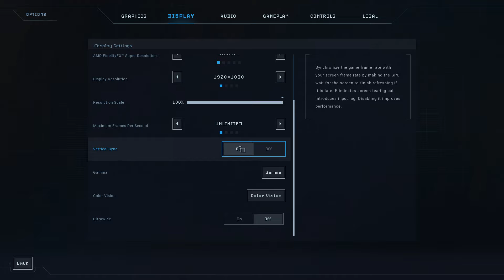Pioneer Station #1 Containment outbreak. where it all began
When a xenomorph threat emerges on the orbiting Pioneer space station, Deputy Administrator Maeko Hayes is forced to step up. working with Colonial Marines aboard the USS Otago to contain the infestation.